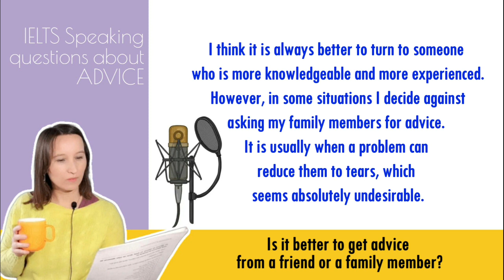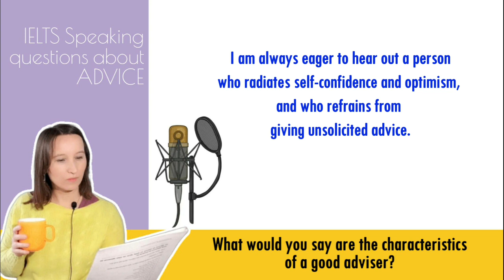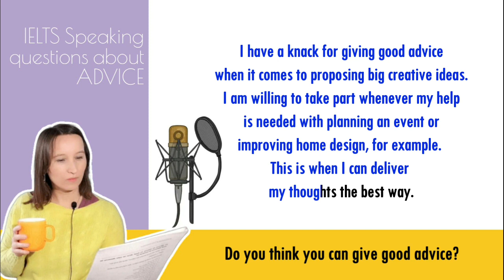IELTS Speaking PART 3 | questions and sample answers about ADVICE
In today's podcast version of the video, I am sharing my sample answers to 4 questions about ADVICE from IELTS Speaking Part 3.